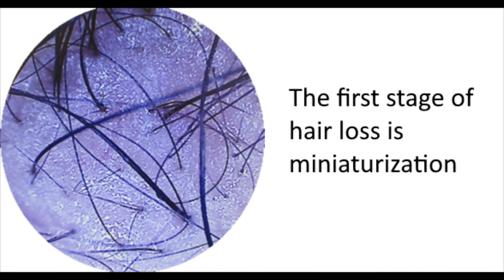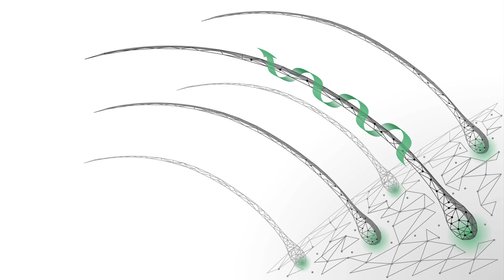Dr Nettles talks about the science of hair loss and hair regrowth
Jump in on a virtual hair regrowth assessment as Dr Nettles explains to one of our clients the science of hair loss and hair regrowth.
Our genetics impacts our biochemistry, which impacts our hair and our overall health.
Learn how our DNA affects our enzymes which make our hormones and how easily a tiny genetic defect can throw everything off balance.
The good news is that now we can repair those genetic defects with enzyme supplements, thus rebalancing our biochemistry enabling our hair to regrow whilst also improving our overall health and wellbeing.